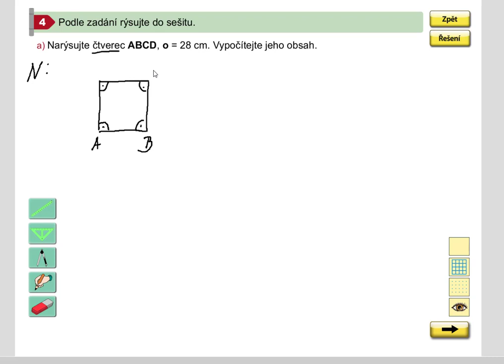Výpočet strany a obsahu čtverce ze zadaného obvodu, Geo. pro 5.roč., str. 27, cv. 4a